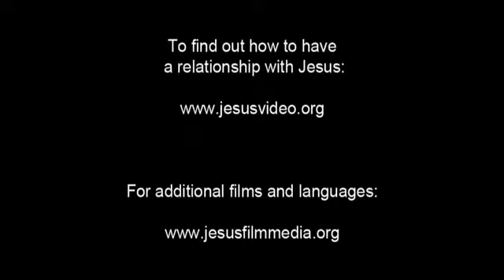Invitation to Know Jesus Personally Tanna, North People/Language Movie Clip from Jesus Film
This is Invitation to Know Jesus Personally Tanna, North (North Tanna) People/Language Movie Clip from Jesus Film [1_14970-jf6161-0-0]

Other names for this language are: North Tanna; East Tanna

This language is spoken in: Vanuatu (Vanuatu)